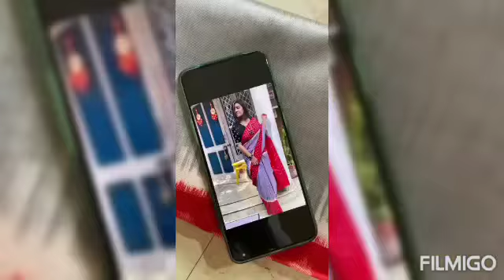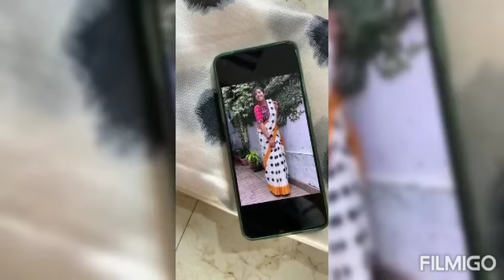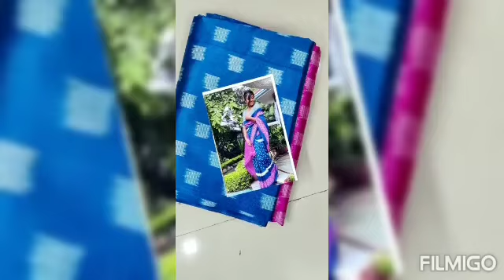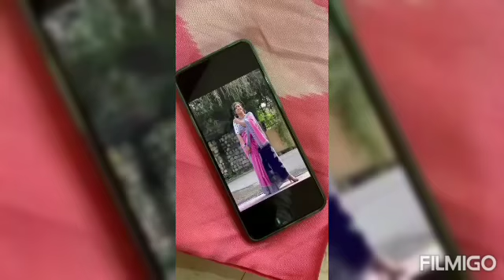Butter silk saree with ikkat print saree with blouse @₹ 350 only